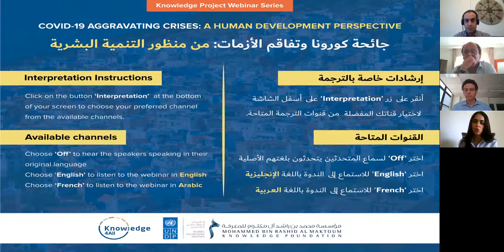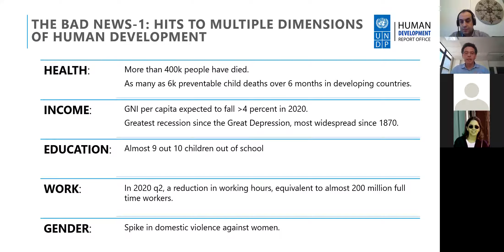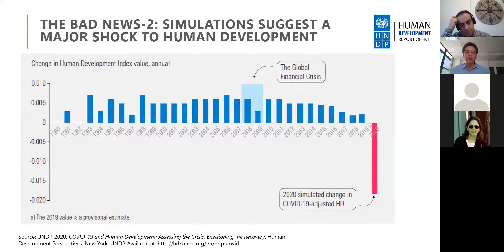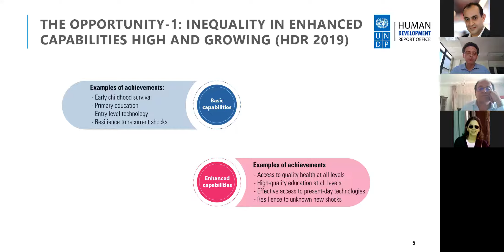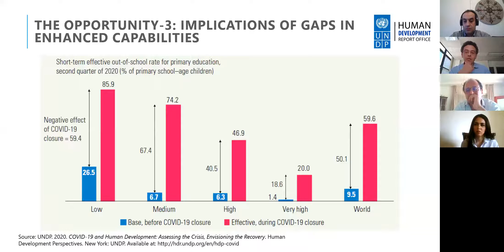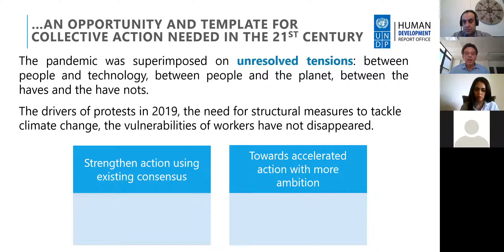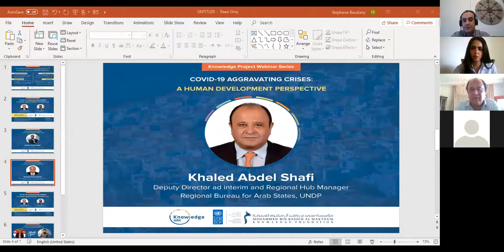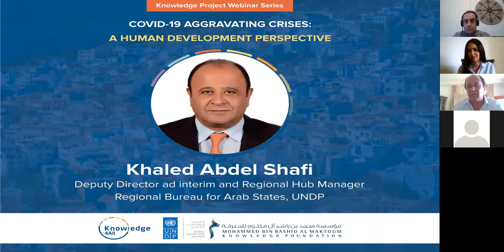COVID-19 Aggravating Crisis: A Human Development Perspective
KNOWLEDGE PROJECT WEBINAR – The COVID-19 pandemic is more than a health crisis. It is presenting exceptional challenges to human development around the world, including the Arab States region. According to the Human Development Report Office at UNDP, human development is expected to go down across the majority of countries for the first time in 30 years.

The webinar discusses the implications of COVID-19 from a human development perspective, by addressing the preparedness of countries to respond to the pandemic and their vulnerabilities. It lays a special focus on the socio-economic implications of the crisis on the Arab States and also explores what the UN and UNDP are doing to stay ahead of the curve.

وبينار مشروع المعرفة – إن جائحة كورونا أكثر من مجرد أزمة صحية. إنها تطرح تحديات استثنائية للتنمية البشرية في جميع أنحاء العالم، بما في ذلك الدول العربية. ووفقًا لمكتب تقرير التنمية البشرية في برنامج الأمم المتحدة الإنمائي، من المتوقع أن تتراجع التنمية البشرية في غالبية البلدان للمرة الأولى منذ ثلاثين عامًا.
تتناول الندوة آثار فيروس كورونا من منظور التنمية البشرية، من خلال مناقشة استعداد الدول للاستجابة للأزمة. وتركز بشكل خاص على الآثار الاجتماعية والاقتصادية للجائحة على الدول العربية، كما تناقش ما تقوم به الأمم المتحدة وبرنامج الأمم المتحدة الإنمائي للتصدي للأزمة وتقليص آثارها.